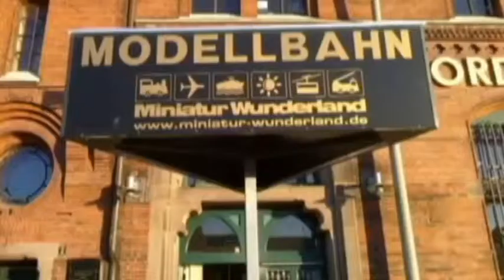Germany Italy ตอนที่ 10 เที่ยวเยอรมัน อิตาลี ตลุยเมืองฮัมบวร์ก เมืองตุ๊กตามหัศจรรย์